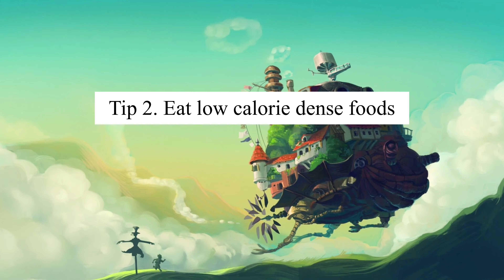10 Things i did to Lose 8kg | 54kg to 46kg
Hey guys its Yu here :))

These are 10 tips that really helped me physically and mentally to lose the last 8 kg in a healthy and sustainable way :)

Time stamps:
4.41 Tips start here :)